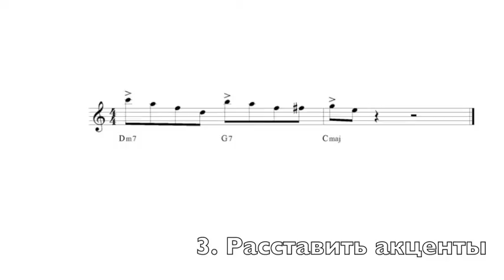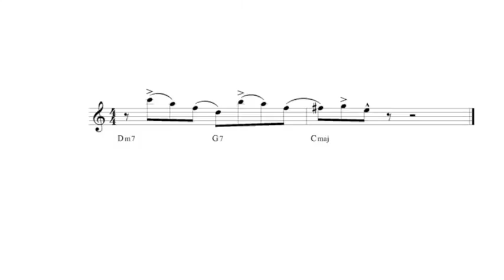Jazz Articulation 3 (ENG Sub) Basic Tongue Techniques 3 /saxophone jazz articulation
Jazz Articulation 3 (ENG Sub) Basic Tongue Techniques 3

Viza Mouthpiece
check our App/game Scale Mania, its purpose is to be of assistance when studying major and minor keys:

saxophone jazz articulation , articulacion de jazz